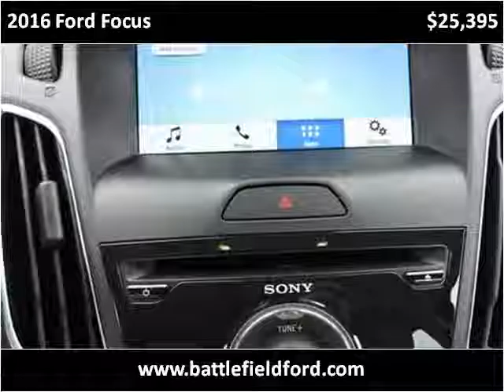2016 Ford Focus New Cars Manassas VA